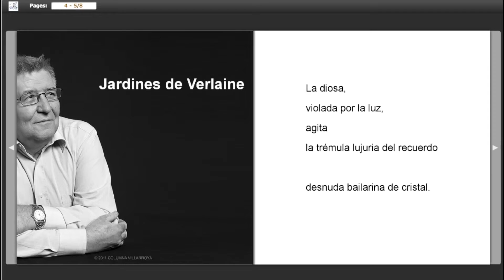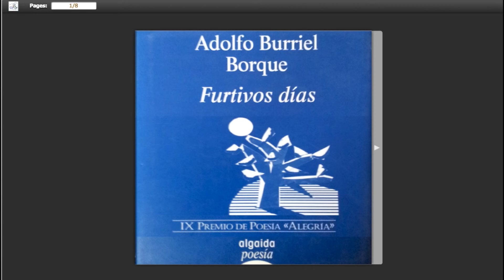"Furtivos días" de Adolfo Burriel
Adolfo Burriel fue galardonado con el Premio Alegría José Hierro en el 2005 por su poemario “Furtivos días”.